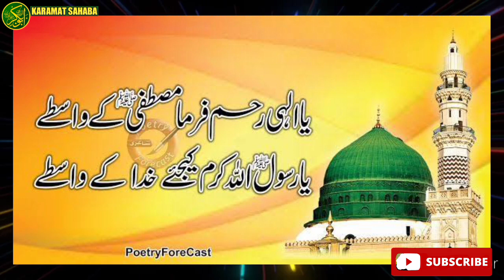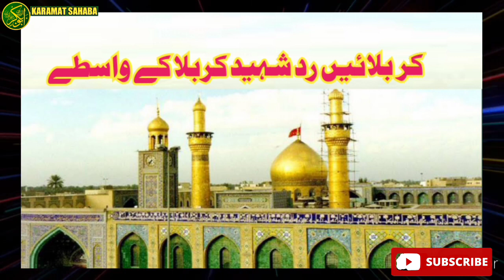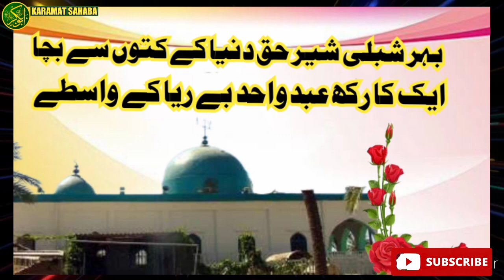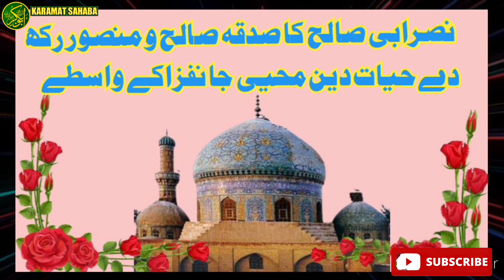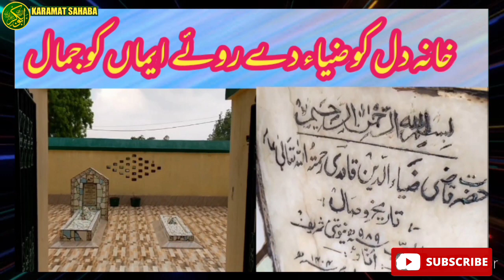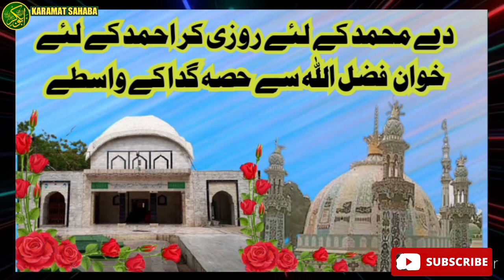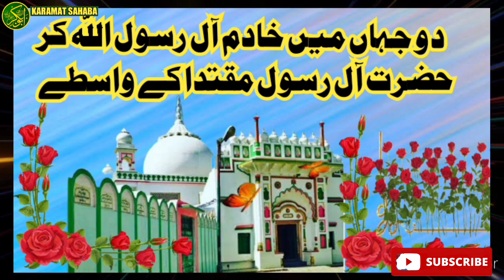Shajra Qadria Razavia Attaria | Shajra Qadriya Attariya | شجرہ قادریہ عطاریہ رضویہ | دعوت اسلامی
Shajra Qadriya Attaria | شجرہ قادریہ عطاریہ

Shajrah Qadriya Attariya

Shajrah Qadria Attaria

Pehle Bar Qadriya Attariya Buzargan e Deen Ke Mazar ke

 شجرہ قادریہ عطاریہ پہلی بار بزرگان دین کے مزار کی زیارت کے ساتھ

سلسلہ عطاریہ قادریہ شجرہ مبارک
کرامت صحابہ